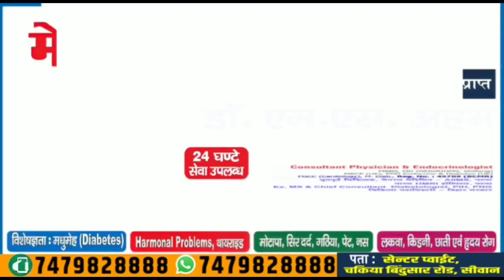रघुनाथपुर रजिस्ट्री कचहरी रात के 8 बजे तक खुलल रहेला। Matchboxbihar।